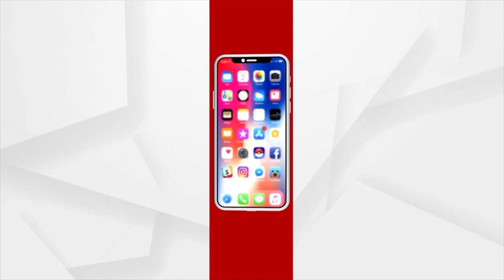Kalahandi: Failure of Government Yojana in Turki, Villagers live in misery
Deprived of basic amenities like education, health, electricity, drinking water, transportation; Villagers of Turki, Kalahandi Suffer.